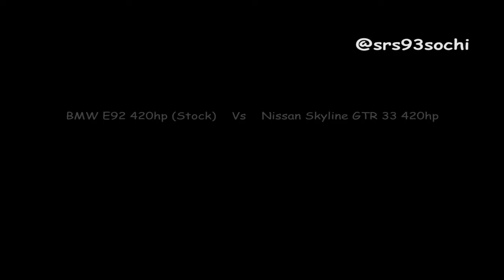SRS 93 #01.05.2018 Fight Night 300 (BMW E92 M3, GTR 33 420hp, E92 M3 450hp, F10 M5 620hp)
Присоединяйтесь к группе

В контакте основная группа SRS 93